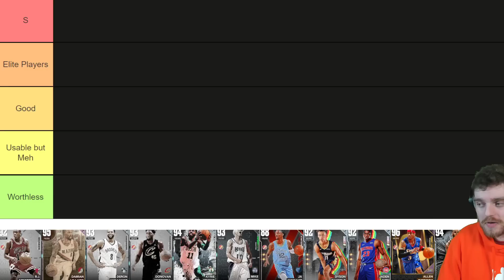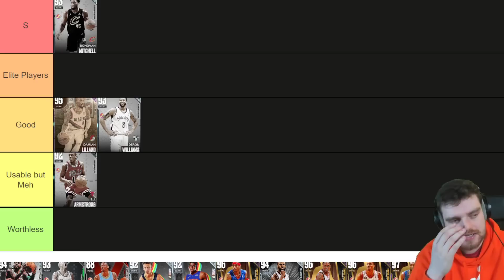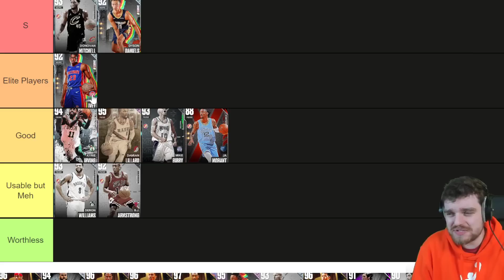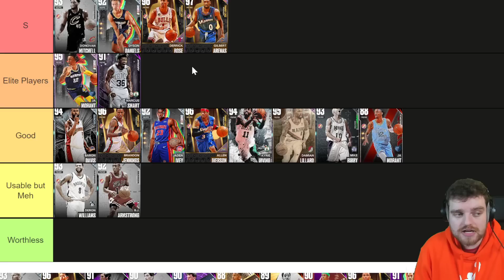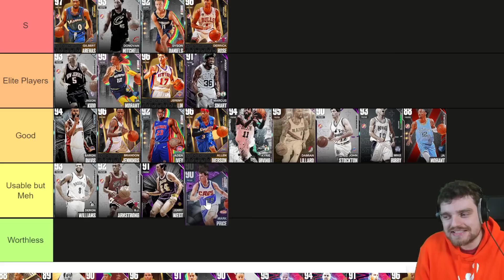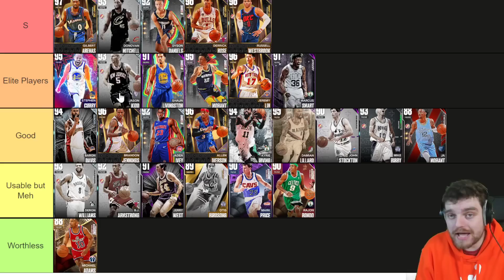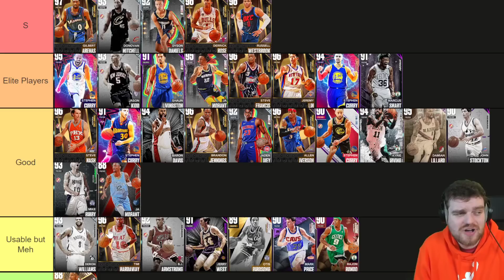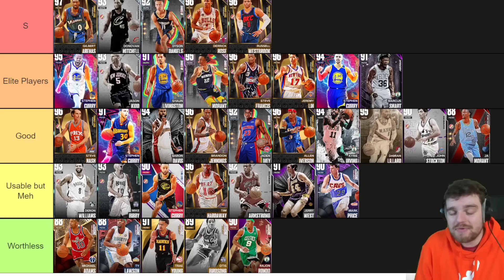RANKING THE BEST POINT GUARDS IN NBA 2K23 MyTEAM! (TIER LIST October)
RANKING THE BEST POINT GUARDS IN NBA 2K23 MyTEAM! (TIER LIST)

RANKING THE BEST POINT GUARDS IN NBA 2K23 MyTEAM! (TIER LIST). In this video we rank all of the best point guards in nba 2k23 myteam. This is all my opinion and i believe that these are some of the best as well as some of the worst point guards in nba 2k32 myteam. This list will rank the best point guards, best value point guards and some of the worst value point guards in nba 2k23 myteam. THis is the first nba 2k23 ranking  tier list that I have made in nba 2k23 myteam